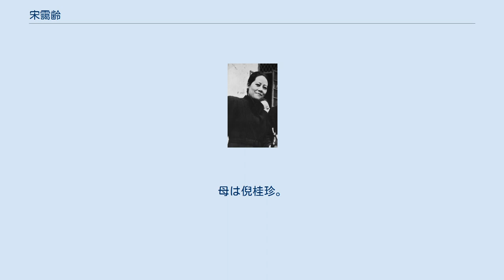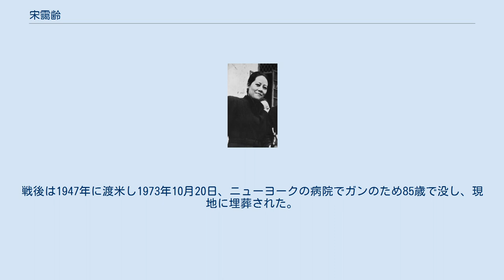宋靄齢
宋 靄齢（そう あいれい、ソン・アイリン、1889年7月15日 - 1973年10月19日）は、財閥で国民政府財政部長を務めた孔祥熙の妻。
父は孫文の支援者であった浙江財閥の宋嘉澍。
「宋氏（家）三姉妹」の長女で、妹に宋慶齢（孫文夫人）・宋美齢（蔣介石夫人）が、また弟に中華民国の政治家・実業家となった宋子文がいる。
 1889年に上海県で生まれた。
英文名はナンシー。
父の宋嘉澍はメソジスト教会の宣教師であり、後に布教活動を辞めて商売の道に進んだ。
母は倪桂珍。
1904年5月28日、14歳だった宋靄齢はアメリカに渡り、ジョージア州メイコンのウェスレイアン大学に留学した。
1905年にはおじに付き添って、ホワイトハウスで行われたセオドア・ルーズベルトのパーティーに出席した。
 1910年にアメリカから帰国した後、孫文の秘書となった。
孫文とともに全国各地を調査し、総延長約10万キロメートルの鉄道建設計画策定に関わった。
1913年に孫文の二次革命（第二革命）が失敗すると、父とともに渡日し孫文の秘書を続けた。
1914年、横浜で孔祥熙と結婚し、翌年に帰国すると山西省で銘賢学堂の事務を務めた。
 日中戦争が始まると、妹の宋慶齢・宋美齢とともに抗日運動に参加した。
中国工業合作協会の支持に加わり、婦女指導委員会を組織し、全国児童福利会を創設したほか、香港の負傷兵の友協会の会長に就任した。
戦後は1947年に渡米し1973年10月20日、ニューヨークの病院でガンのため85歳で没し、現地に埋葬された。